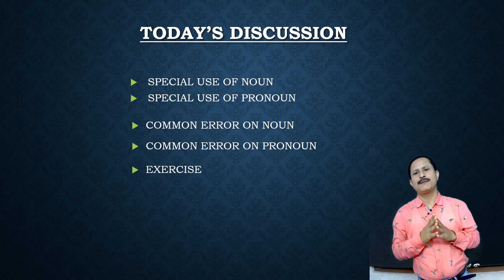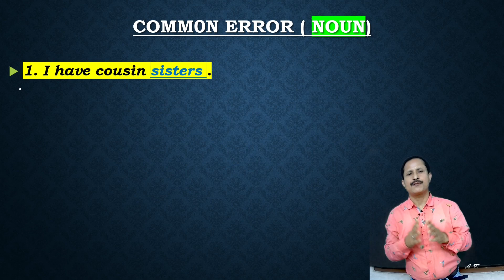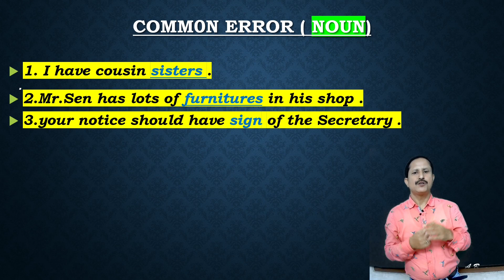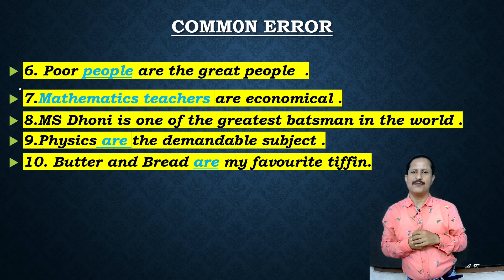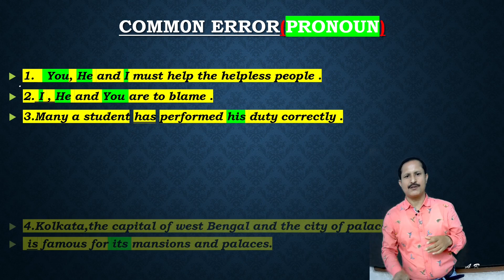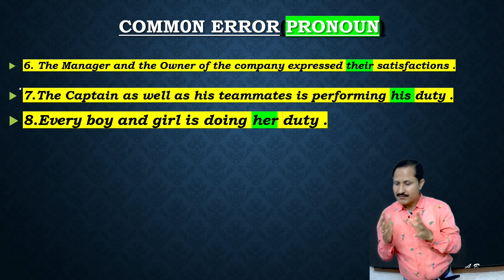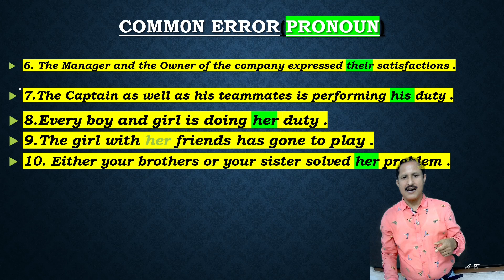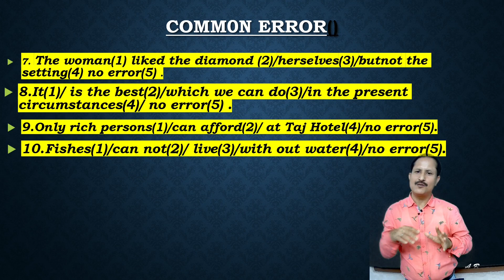ERROR CORRECTION (PARTS OF SPEECH) : PART - I // PRIMARY TO ADVANCED LEVEL FOR COMPETITIVE EXAMS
Special rule of Parts of speech & their proper use in a sentence .
Error correction on Noun and Pronoun

specialnoun USE OF NOUN
special USE OF PRONOUN
common_errors ERROR ON NOUN
COMMON ERROR ON PRONOUN